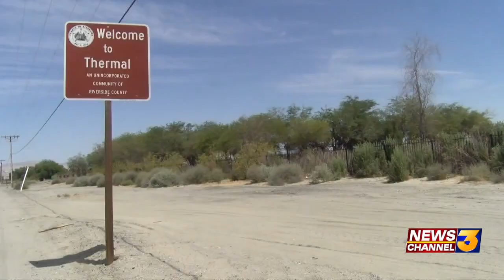Swarm of Earthquakes strike near Salton Sea, largest a magnitude 5.3